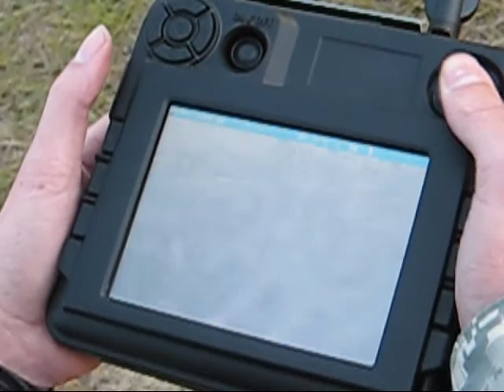Armadillo.wmv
Armadillo micro unmanned ground vehicle.  The Armadillo is an integrated technology currently being used at the US Army Expeditionary Warrior Experiment (AEWE) Spiral F, Fort Benning.